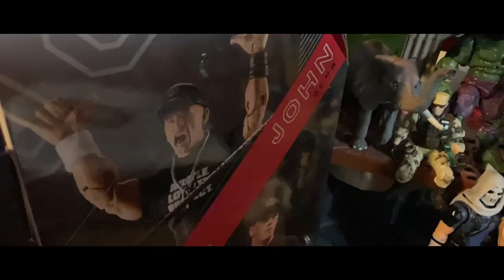Apollo Creed VS Clubber Lang - Stop Motion (GREATEST FIGHT)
Rocky Clubber lang vs Apollo creed fantasy fight greatest fight stop motion Drago viktor Ivan Adonis creed iii 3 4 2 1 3 iii ii i 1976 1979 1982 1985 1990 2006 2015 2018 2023 Damian